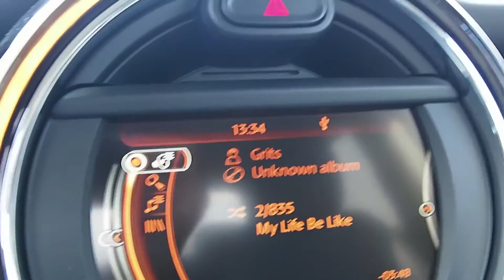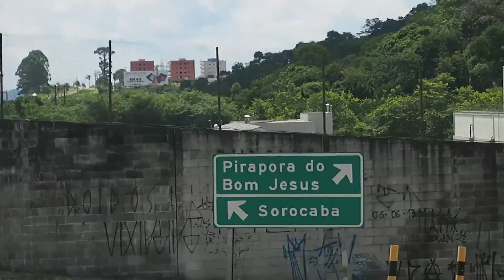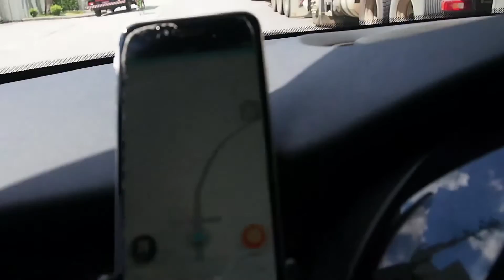Estrada dos Romeiros - Mini Cooper JCW 2.0 F56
Pequeno passeio ate a estrada dos romeiros com 2 minis, um cooper s e outro JCW.

Meu Carro:
Mini Cooper S F56 2.0T